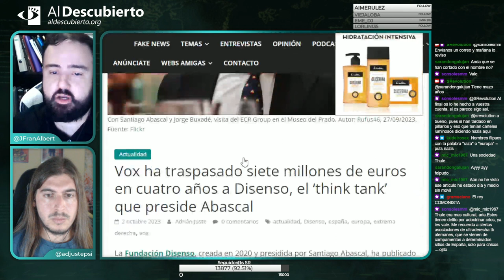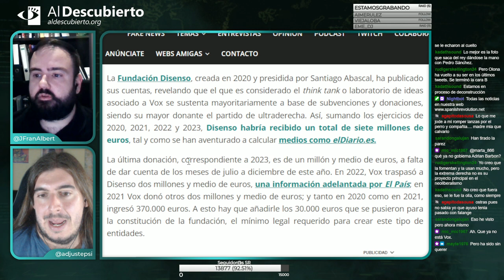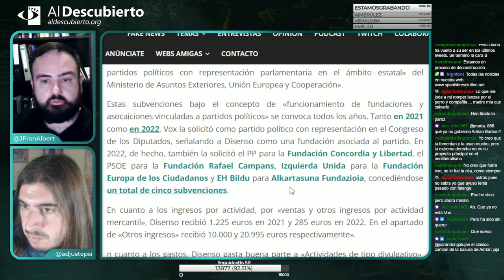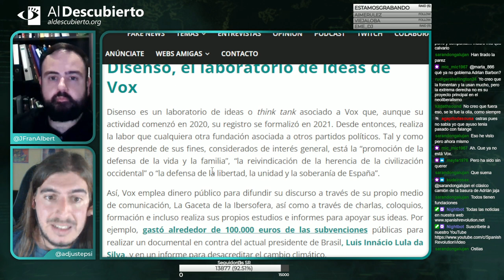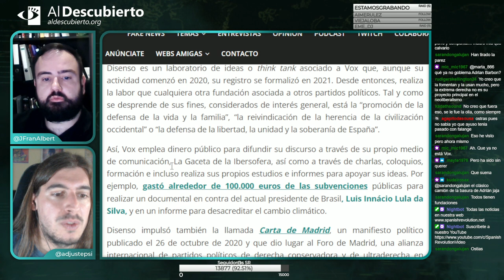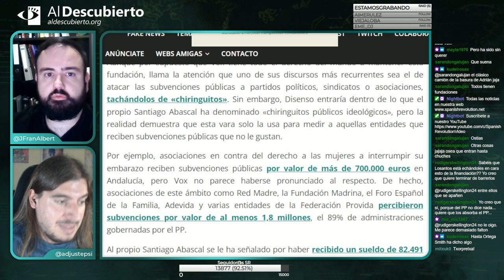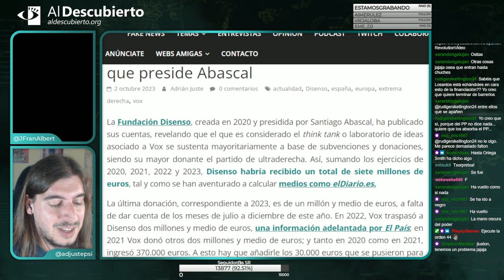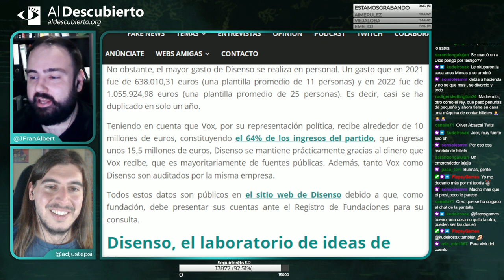VOX HA TRASPASADO 7 MILLONES DE EUROS A SU 'THINK TANK' DISENSO EN CUATRO AÑOS